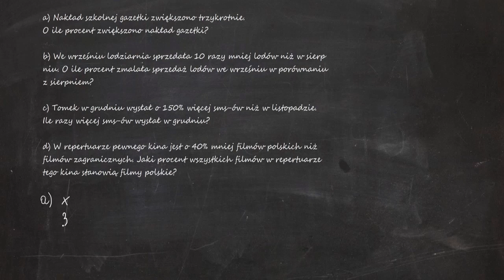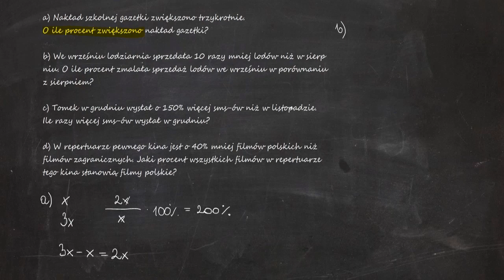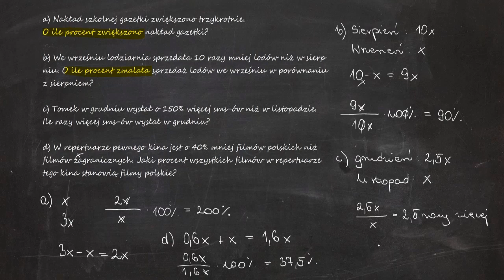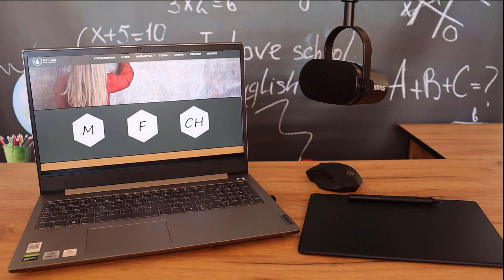a) Nakład szkolnej gazetki zwiększono trzykrotnie. O ile procent zwiększono nakład gazetki?